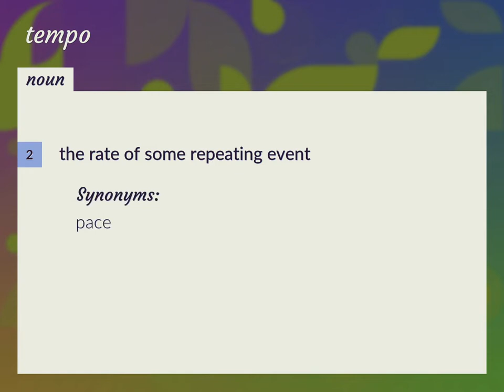Tempos | meaning of Tempos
What is TEMPOS meaning?